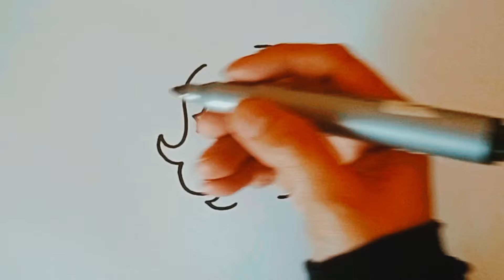Cutest Mermaid Mermaid Easy Drawing, Painting & Coloring For Kids and Toddlers_ Kids Art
Cutest Mermaid Mermaid Easy Drawing, Painting & Coloring For Kids and Toddlers_ Kids Art | Hello Kitty